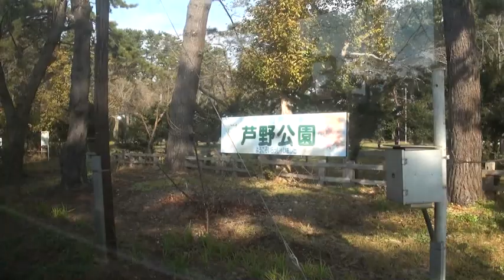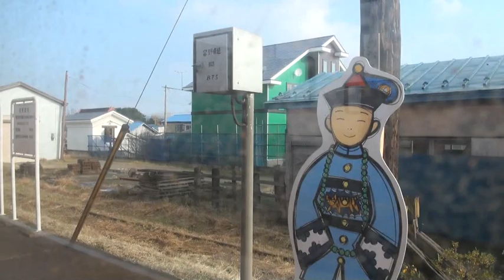2010 11津軽鉄道乗車記1 津軽五所川原→津軽中里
サムネイルは津軽五所川原。ディーゼルカーに客車連結して機回しのような珍しいことやってました。